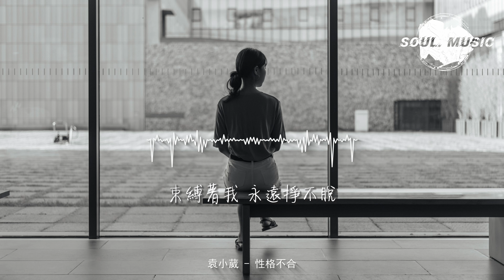袁小葳 - 性格不合『你匆匆留下一句 我們性格不合，輓留的話有太多 都沒等我開口說。』【動態歌詞MV】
❖歌詞在下面❖

演唱：袁小葳
作詞：梨脆脆
作曲：鹿柯的寧叔
編曲：寒冰

你匆匆留下一句 我們性格不合
輓留的話有太多 都沒等我開口說
隨手輕輕戳破 我幻想的泡沫
夢被叫醒只剩失魂落魄

分手的街頭 你假惺惺的說
你也會難過 也會偶爾想起我
淚水在滑落 忽然下起雨了
連天空都比你會可憐我

你說智者 再寂寞也不入愛河
全都怪我 沒界限過分迎合
衝向你這團火 點燃所有熾熱
卻忘了自己只是飛蛾

我用苦笑回應著 所謂性格不合
如鯁在喉卻沉默 只有眼神在訴說
回憶是一具無形卻牢固的枷鎖
束縛著我 永遠掙不脫

和聲 : 小手鵝_
人聲編輯 : 憶唏
混音&母帶 : 王巍MOKA
統籌 : 雪球 文雯
出品人 : 楊拾參 昔米
製作公司 : 順音文化
發行 : 順音文化